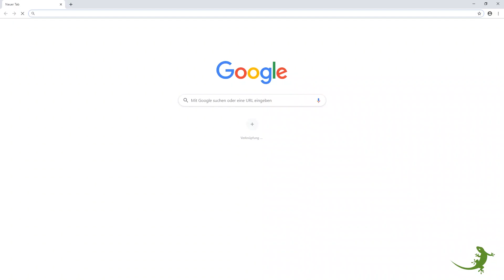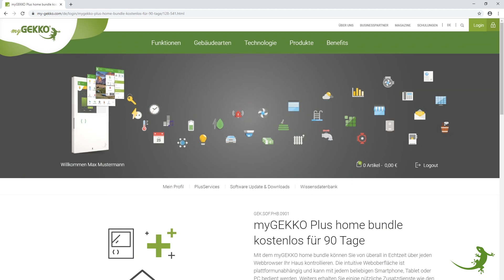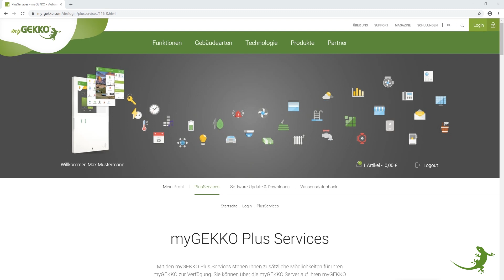Aktivieren der Plus Services | myGEKKO Tutorial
Wie aktiviere ich die myGEKKO Plus Services um verschiedene zusätzliche Funktionen wie Zugriff über Smartphone&PC, Email Versand, Wettervorhersage usw. nutzen zu können?

In diesen Videotutorial zeige ich Ihnen, wie Sie die myGEKKO Plus Services über die Webseite aktivieren können.
(Das ist Schritt eins zur Aktivierung der Plus Services. Schritt zwei wird im Video Tutorial "Plus Services am Slide aktivieren" erklärt.)

Registrieren auf - 00:27
Aktivieren der myGEKKO Plus Services - 01:22